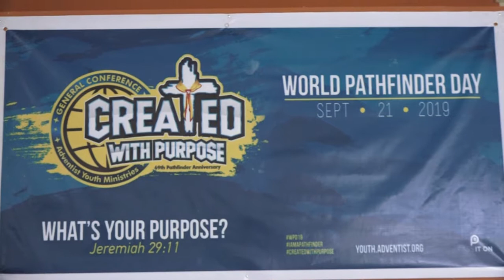Mwenge SDA Church_Pathfinder day 2019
Mwenge SDA Church